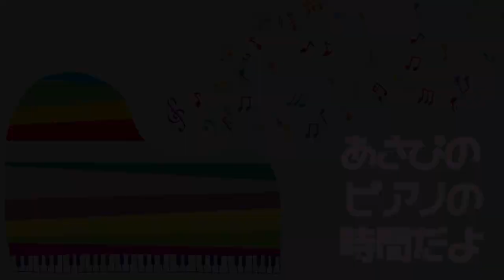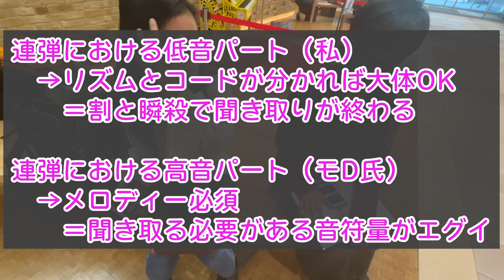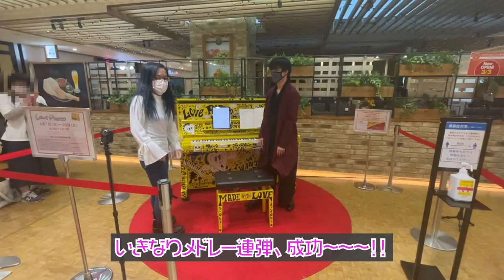【ストリートピアノ】仁義なき無茶ぶり！？！？全く聞いたことのない曲のメドレー連弾を申し込んでこられたあさぴは・・・（YOASOBI/ 怪物＋優しい彗星）【なで肩のモD×あさぴ】【LovePiano】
なで肩のモDさんのチャンネル

2021年5月26日Release!!
etc..

‹収録曲›
①Meteor Rain

2021年5月28日（金）
開場 17:30 開演 18:00
料金 前売 3,000円 / 当日 3,500円（別途 1drink +600円）※限定30席

4月11日、19日、27日（いずれも１５時から）

7月4日＠東京　代官山NOMAD 総長と組長　Vol.1
7月31日＠横浜　朝香智子ワンマン（ゲストあり）

2018年8月に全曲オリジナルのソロ・アルバム『SEASIDE RAINBOW』をリリース。プレーヤーとしてだけではなく、様々なアーティストの楽曲制作・アレンジも手がけ、映像作品への楽曲提供他、作編曲家としても活動の幅を広げている。そして2019年3月、全世界でダウンロード数2,100万以上という、いまなおロングセラー中の大ヒット音楽ゲームアプリ『DEEMO』の音楽世界をピアノ・アレンジによって構築したCDアルバム「DEEMO ピアノコレクション」がYAMAHAよりリリースされ、そのアルバムのメインアクトとして参加し、6月にZEPP Divercity Tokyoで行われたRayark Wonderlandではその収録曲を演奏し好評を得る。また、同年5月には第15回桂座音楽賞のグランプリを受賞する等、さらなる注目を浴びている。